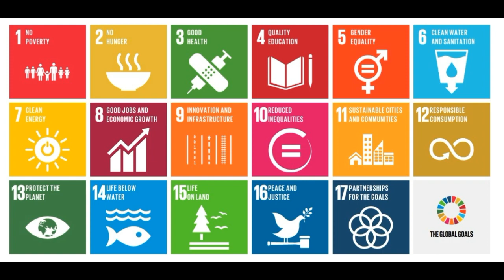No Food Waste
Awareness on food being wasted during festival season